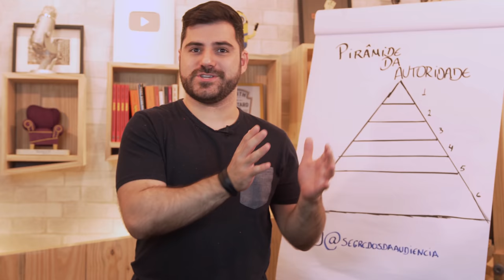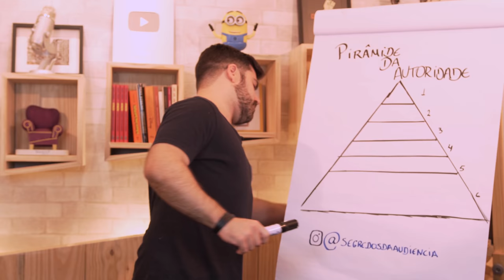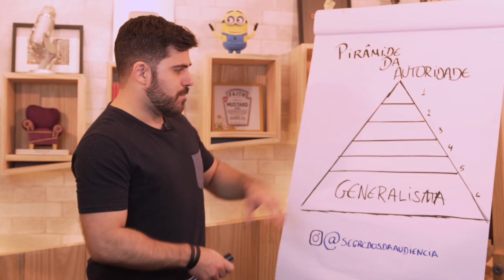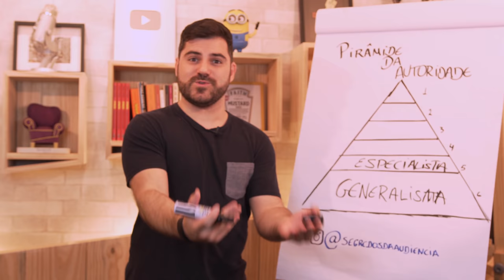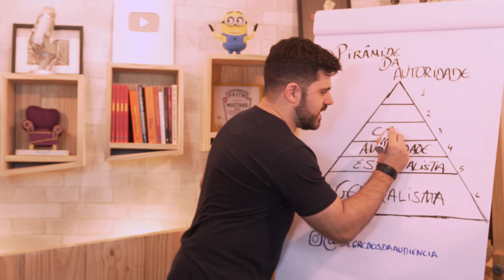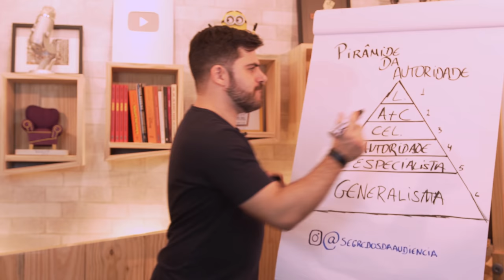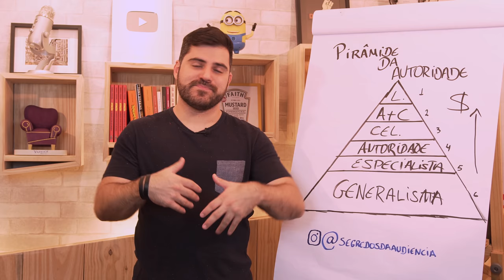MÉTODO PARA SE TORNAR UMA REFERÊNCIA NO SEU MERCADO COM NATHANA LACERDA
Nesse vídeo você vai descobrir um método incrível de como crescer nos negócios e conquistar autoridade no seu mercado.

Através da Pirâmide da Autoridade e das dicas incríveis da Nathana Lacerda, expert em autoridade, você vai aprender como se tornar uma referência no seu mercado!

Em nosso canal falamos sobre Como Bombar Instagram, Como Bombar Facebook, Seu Blog, Tráfego e Audiência no Marketing Digital.
O Segredos da Audiência Ao Vivo é hoje o maior evento de Tráfego e Audiência do Mundo! Venha participar também. Informações em: